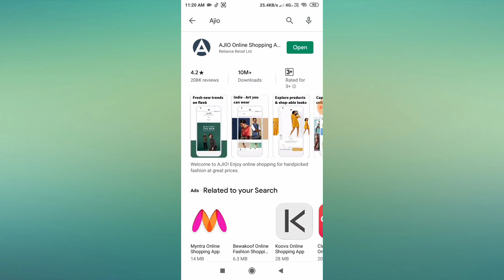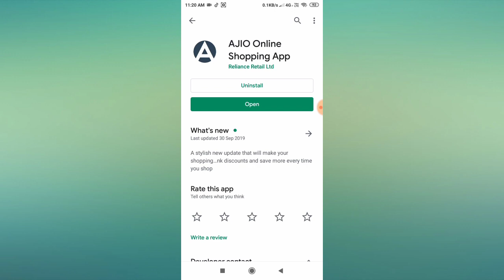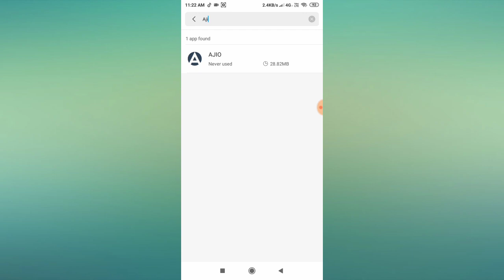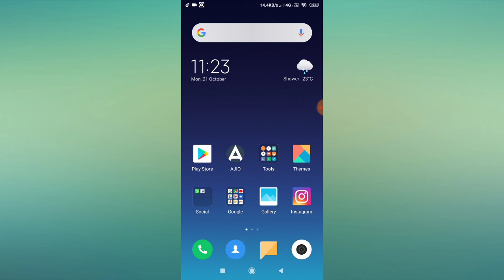How to Fix Ajio App Not Working Problem Solved